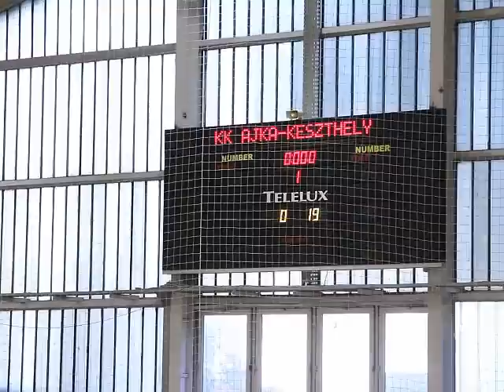KK Ajka - Keszthely 2015.10.03.